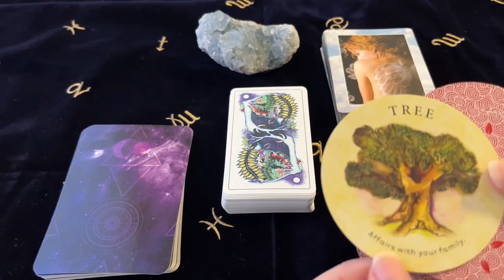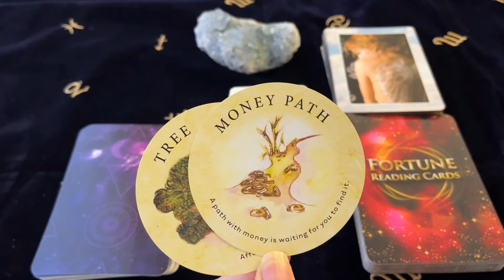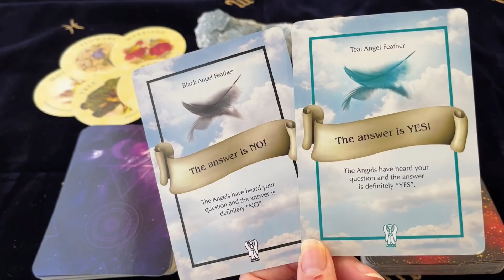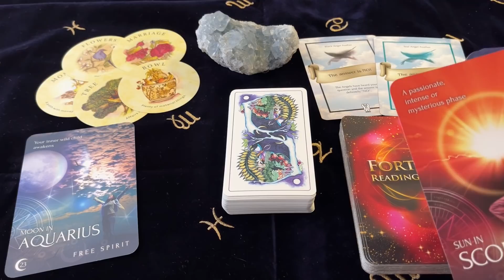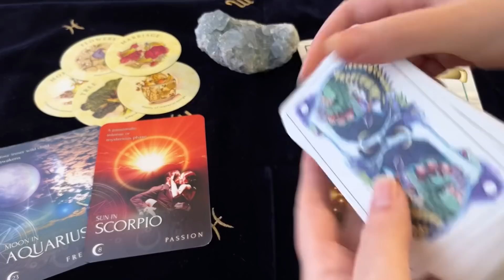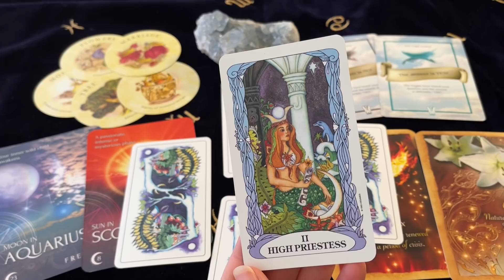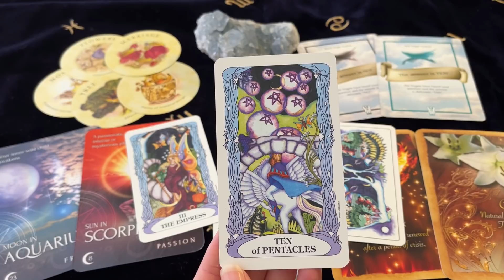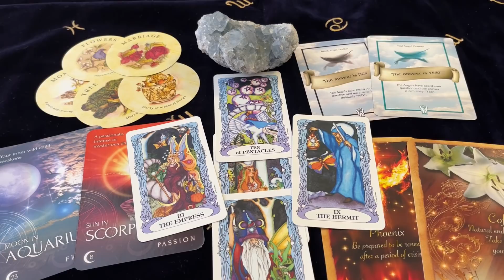CANCER SURPRISE WEALTH! ABUNDANCE HAPPENING! 10 - 16 Jan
Decks Used ~
Tea Leaf Reading Cards - Rae Hepburn
Zodiac Moon Cards - Patsy Bennett
Fortune Reading Cards - Sharina Star
Tarot Of A Moon Garden - Karen Marie Sweikhardt
Angel Feather Oracle - Michelle Newton